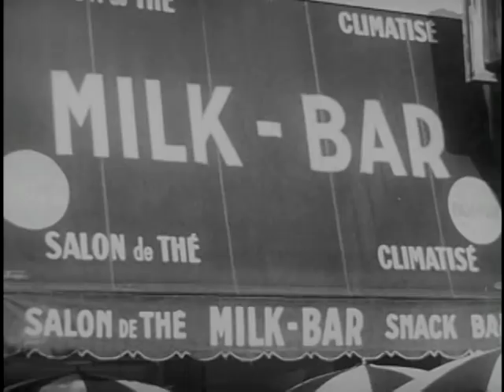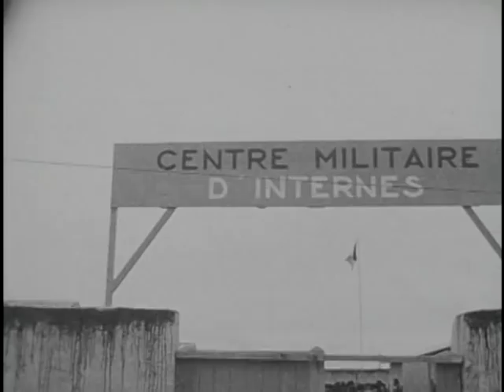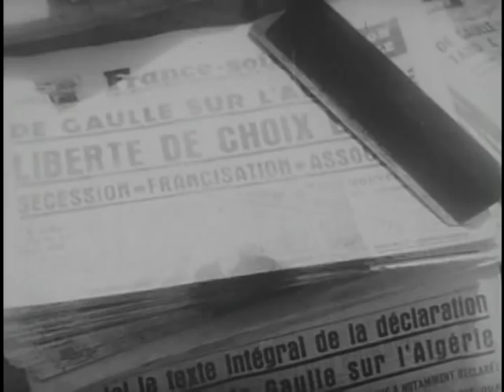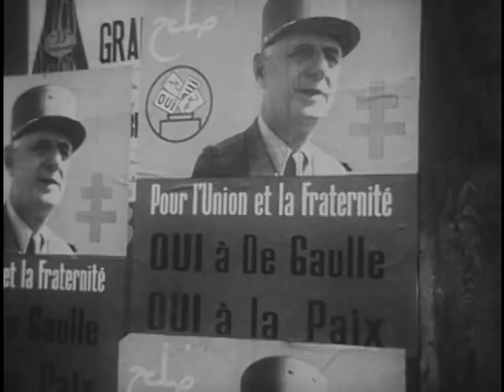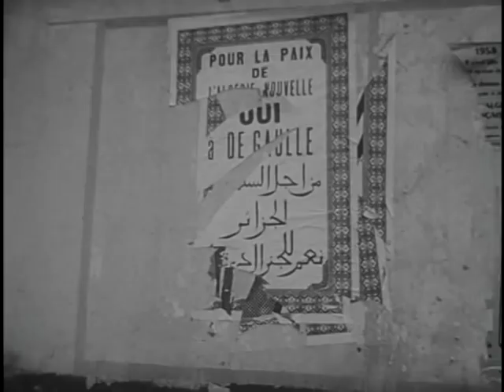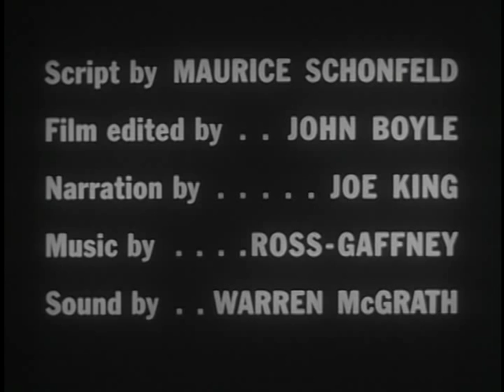French President Charles De Gaulle and the Six-Year War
1960 ARC Identifier 649319 / Local Identifier 263.1923. This film covers civil unrest, guerilla warfare, labor strikes, the Algerian revolt, and the national liberation movement. National Security Council. Central Intelligence Agency. (09/18/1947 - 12/04/1981) Made possible by a donation from Pandu Rao